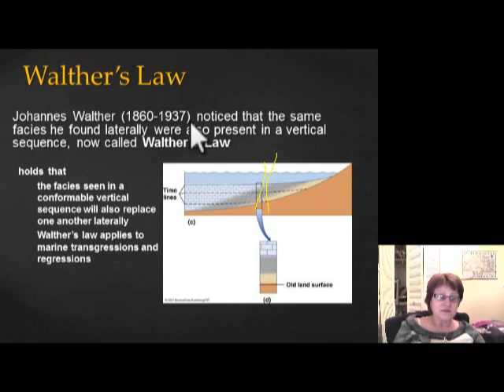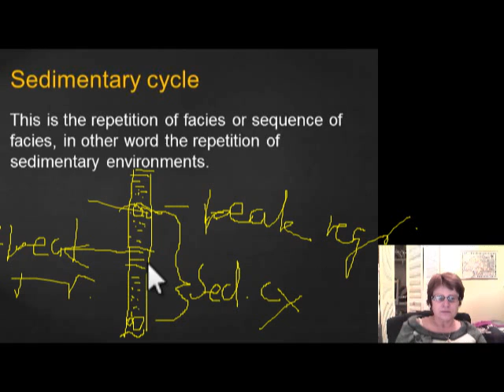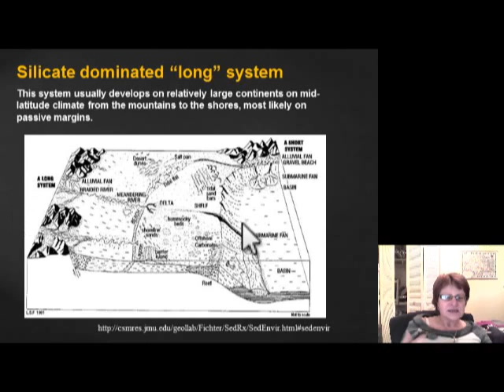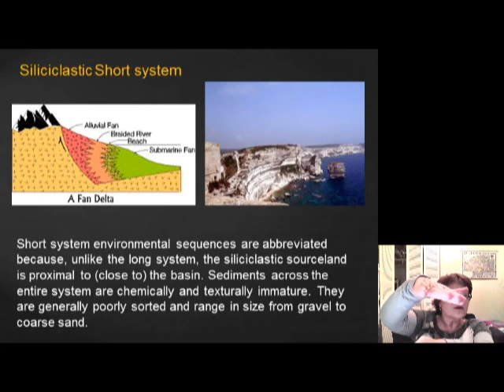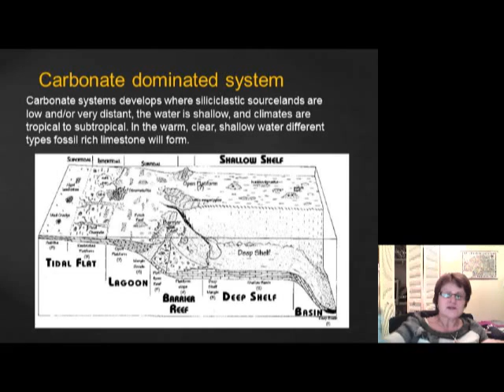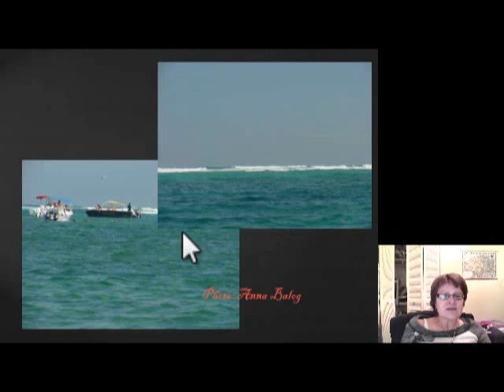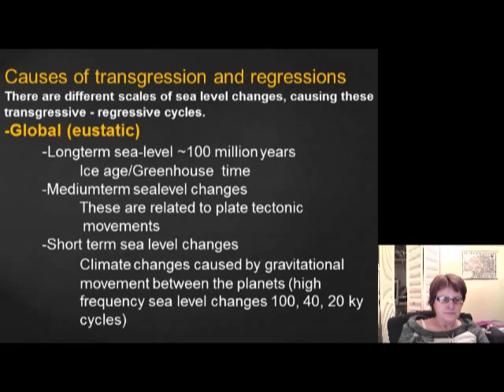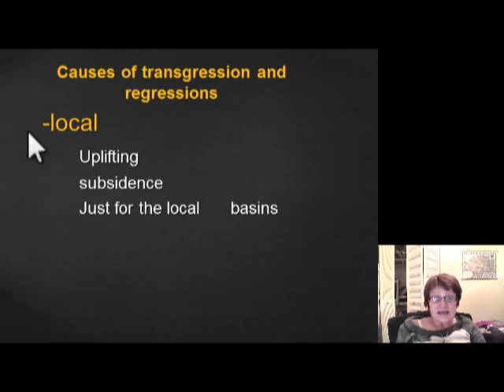Rocks fossils and time 5